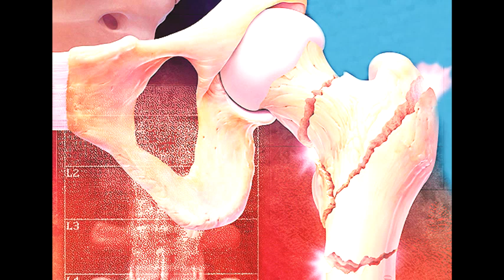Remedios caseros para la osteoporosis | tratamiendos naturales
La osteoporosis es una dolencia por la cual los huesos pierden sustancias minerales sobre todo calcio.Al ocurrir esto se hacen mas porosos mas débiles y mas frágiles afecta a una proporción muy alta de personas y sobre todo mujeres .Nos interesa para combatirla consumir lácteos,ortiga,sésamo,etc...

Para el remedio necesitamos :
Un huevo entero
La cascara de un limón
Y el zumo